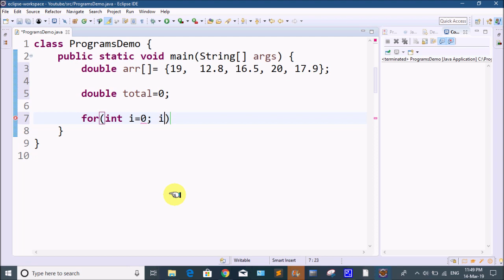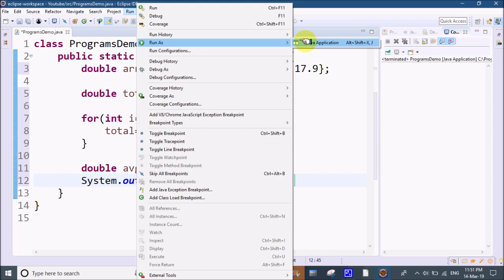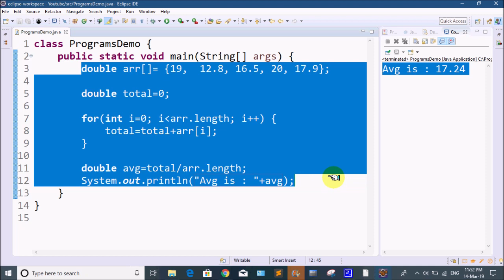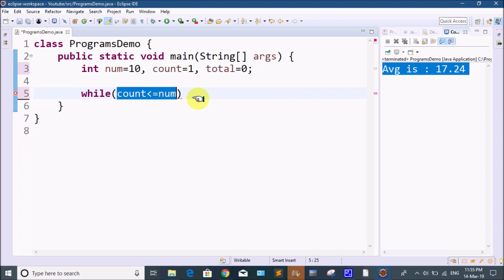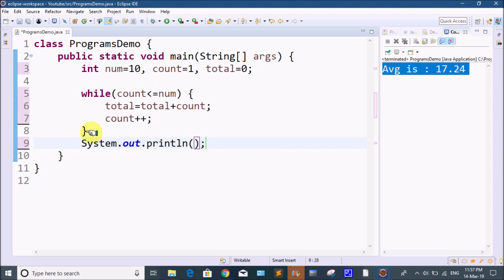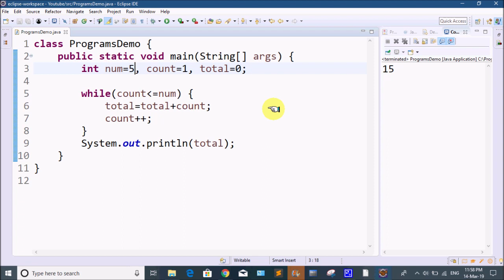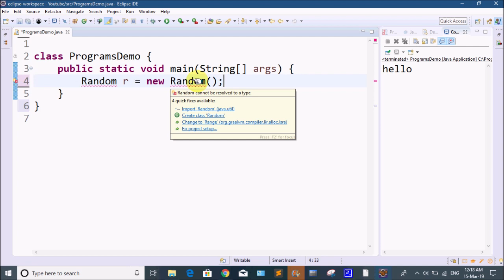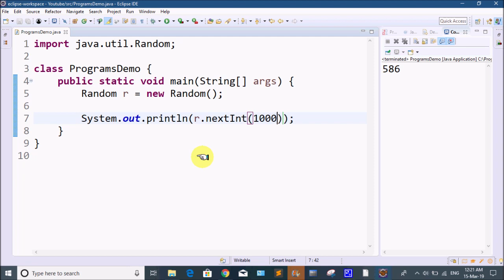Java Program to fing average of numbers and sum of natural numbers random number by Kotha Abhishek